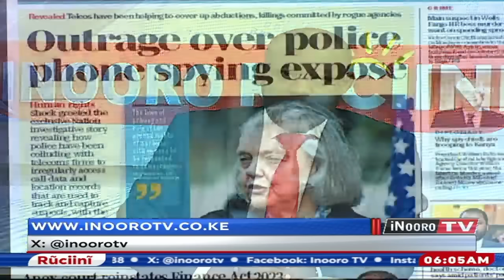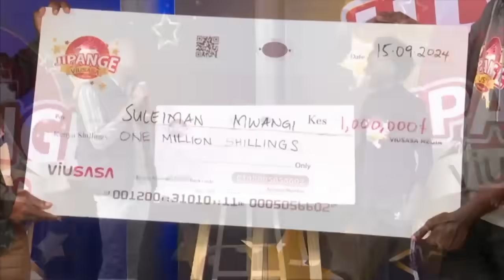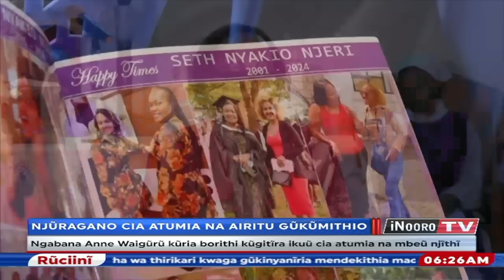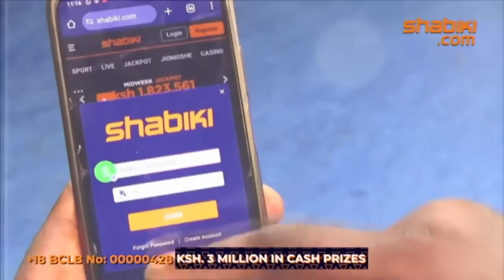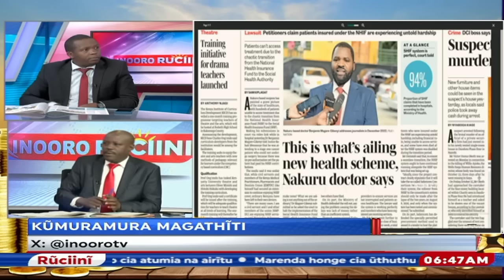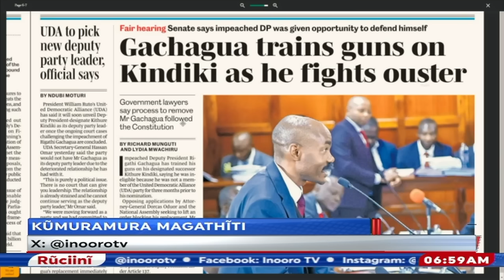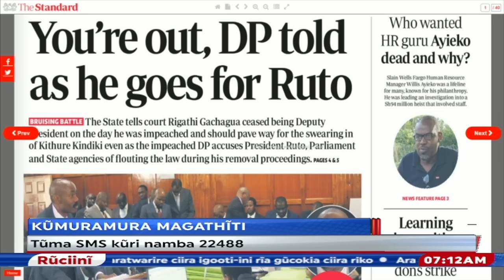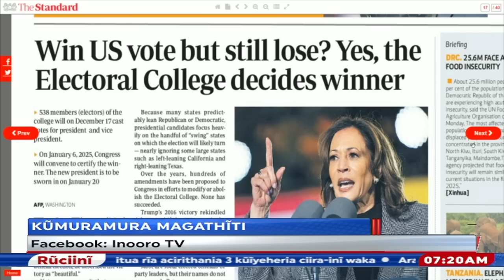Kũmuramura magathĩti (30/10/2024)